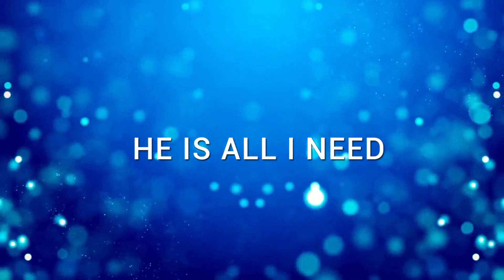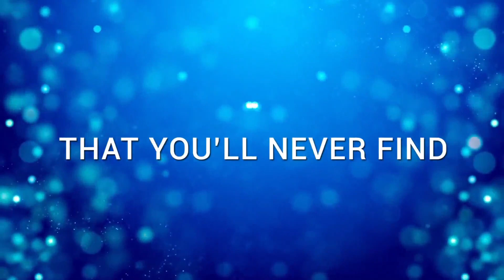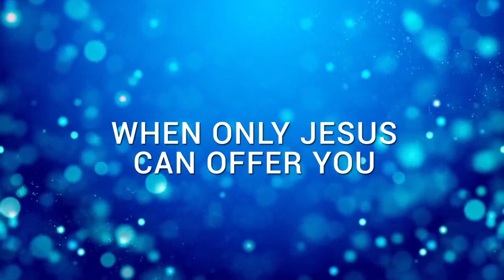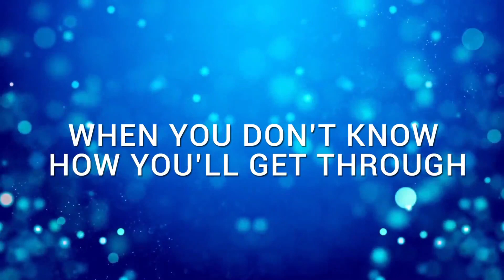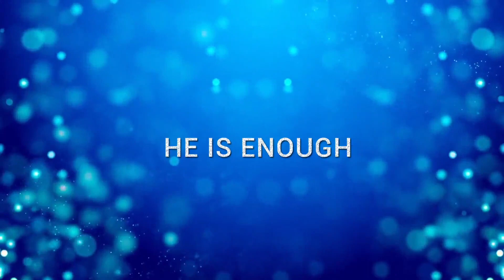Jesus Is Enough - The Itzels - OFFICIAL LYRIC Video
A lyric Video from the 30 LIVE CD by the Itzels